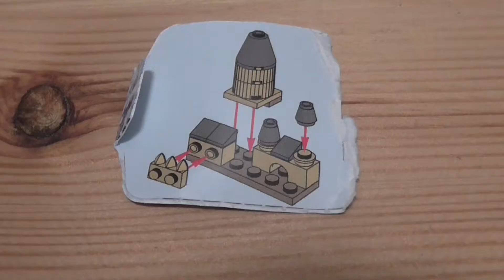lego Advent Calendar: Day 2 of the lego Harry Potter Advent Calendar 2020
so it's day 2 today, so lets open it and see what we got, i hope you all really enjoy this video